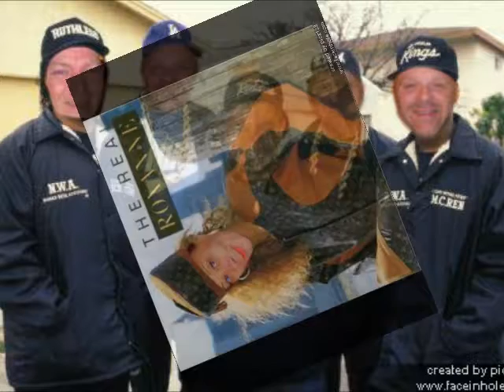Oldskool st marks